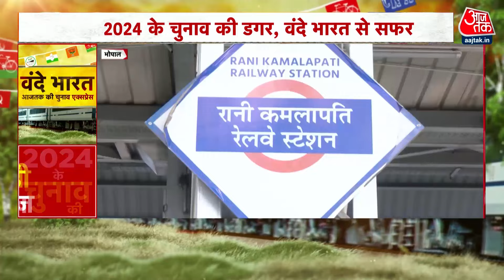Lok Sabha Election 2024: Lok Sabha चुनाव को लेकर क्या सोचती है Jabalpur की जनता? | PM Modi | Aaj Tak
2023 के आखिर में मध्य प्रदेश में विधानसभा का चुनाव खत्म हुआ, मध्य प्रदेश में बीजेपी ने कांग्रेस को हराया, अब 2024 में लोकसभा का चुनाव होना है, बात अगर करें अगर 2019 के चुनावी नतीजों की तो 2019 में बीजेपी ने मध्य प्रदेश की 29 में से 28 सीटों पर जीत हासिल की थी, बीजेपी अपने पुराने रिकॉर्ड को दोहराने की हर संभव कोशिश करेगी